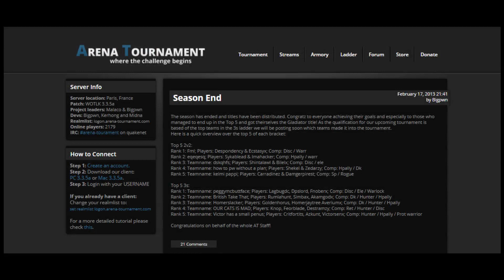Nemesis el mejor reino PVP gratuito ?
Un pequeño anuncio acerca de el nuevo reino de Monster wow, para todos los amantes del buen pvp.